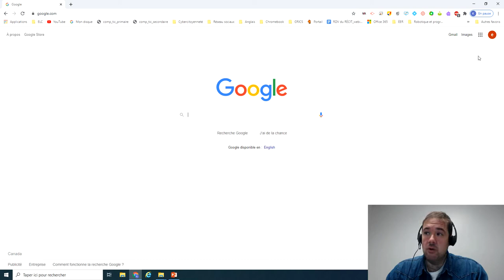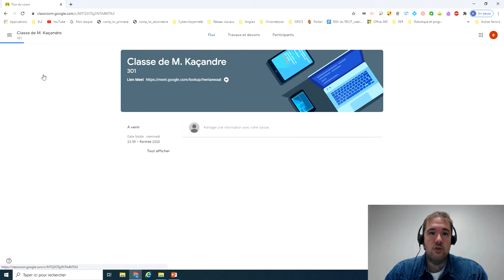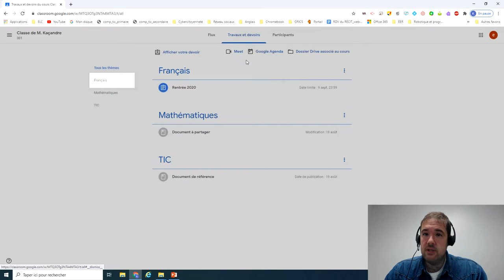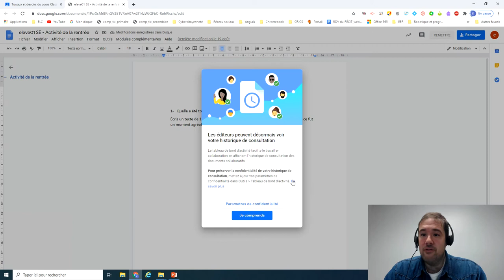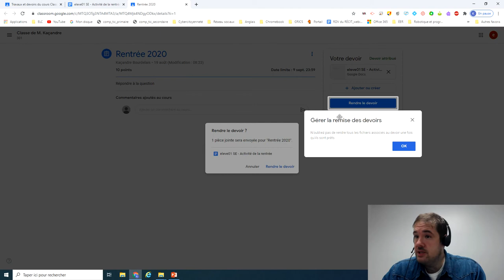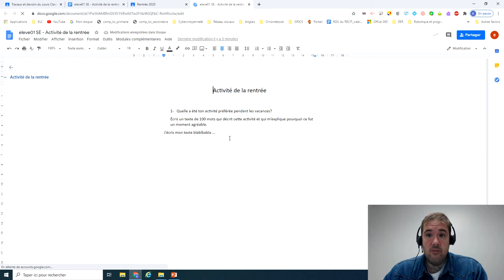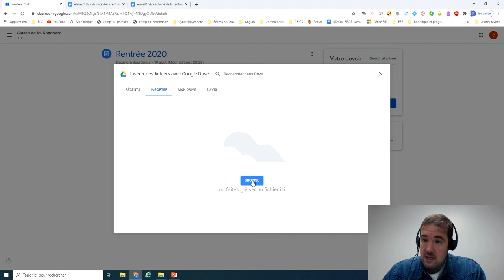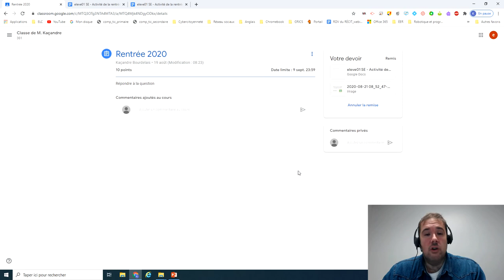Faire ses devoirs dans Google Classroom